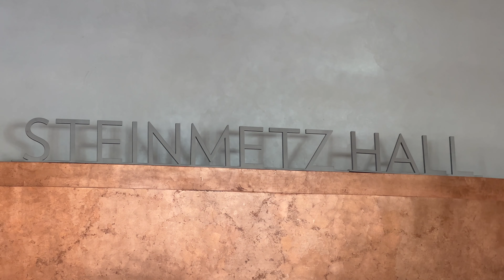Behind the Scenes Look at Steinmetz Hall Chair Flip and Backstage | Dr. Philips Center Orlando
A few select media outlets were given a special chance to watch the chair flip and a backstage tour of Steinmetz Hall as the Dr. Philips Center prepares for its grand opening.